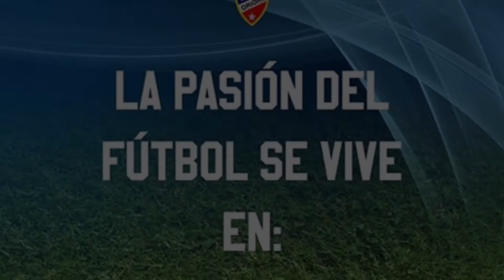Orione Cup 2017 - Carlos Pichuante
Video y Fotografía para:
Eventos
Corporativo
Productos
Matrimonios
Ceremonias

Buscanos, tenemos lo que necesitas.